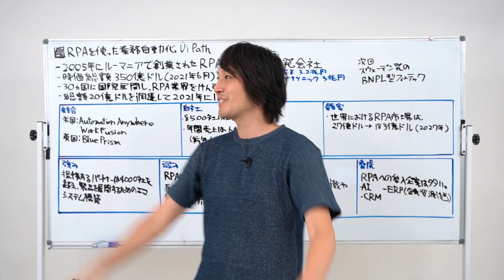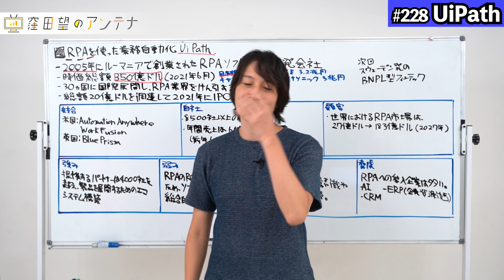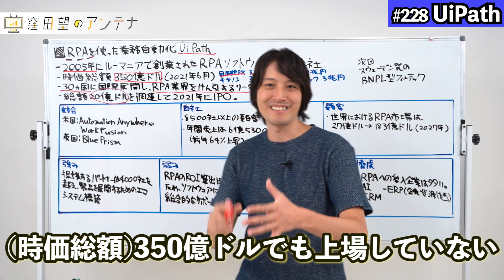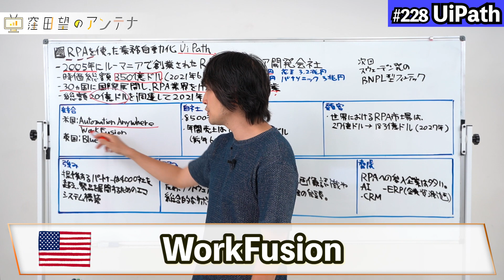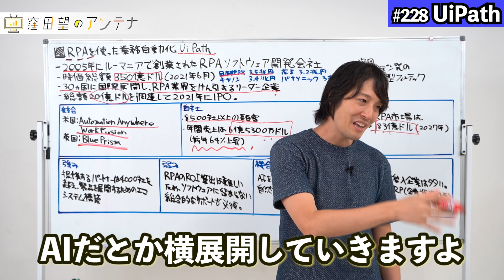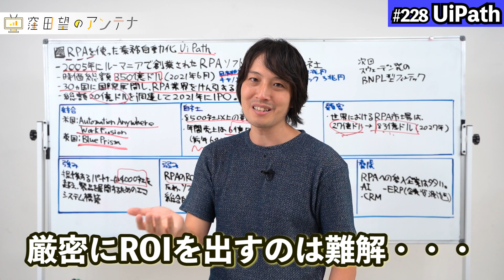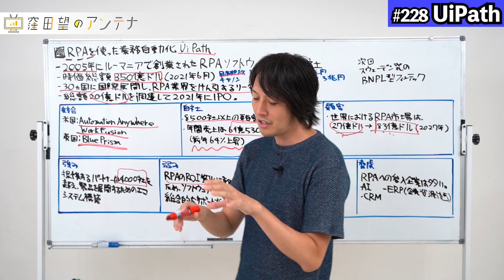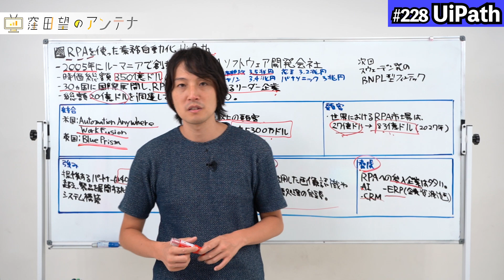RPAソフトウェア開発会社のUiPathのIPAまでの軌跡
00:00 オープニング
00:38 時価総額がスゴイ
02:36 RPAって？
04:21 UiPathがここまで成長したワケ
06:00 3C分析-競合
07:35 3C分析-自社
10:13 3C分析-顧客
11:21 SWOT分析-強み
11:32 SWOT分析-弱み
13:16 SWOT分析-機会
15:08 SWOT分析-脅威
16:44 次回予告

株式会社Creator’s NEXT、CEO & Founder。米国NY州生まれ。慶應義塾大学総合政策学部卒業。15歳の時に初めてプログラミング開発を行い、ユーザージェネレーテッドメディアを構築。スペイン・香港・シンガポール・ルクセンブルクでデジタルマーケティングについての登壇、ハッカソン優勝等実績多数。グッドデザイン賞受賞、KVeCS 2018 Grand Finaleで優勝しニューヨーク招聘、IE-KMD MEDIATECH VENTURE DAY TOKYOで優勝しスペイン招聘される。2019年、2020年には3万7000名の中から日本一のウェブ解析士（Best of Best）として2年連続で選出。東京大学工学系研究科技術経営戦略学専攻グローバル消費インテリジェンス寄附講座/松尾研究室（GCI 2019 Winter）を修了。

グローバルマーケティングにおけるスケーラビリティーの実装に強みがあり、マーケティングやA/Bテストに関する教科書の執筆や、のべ3000名以上のマーケティング担当者の前での登壇・育成に携わる。